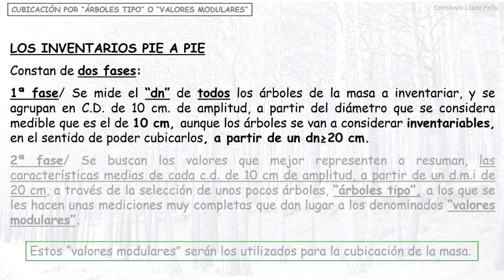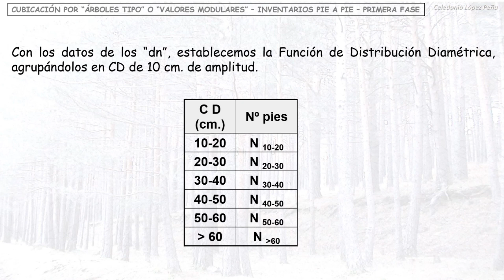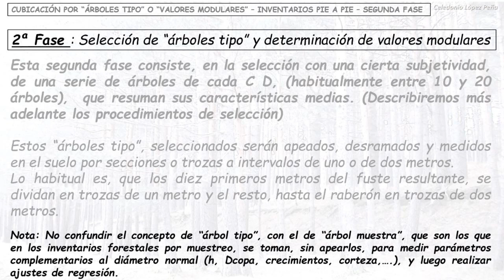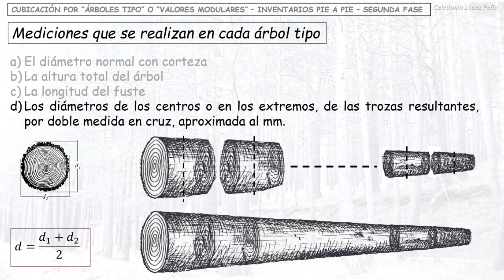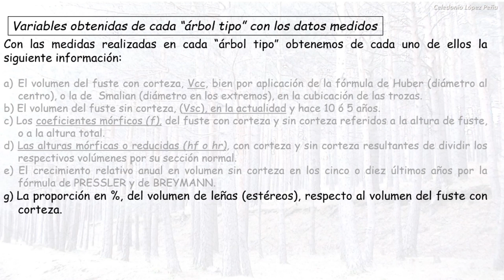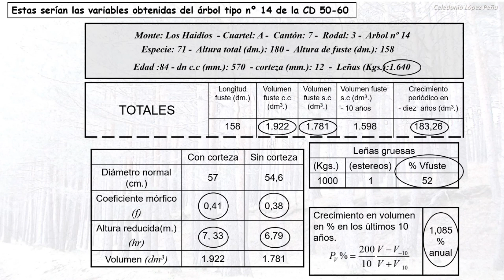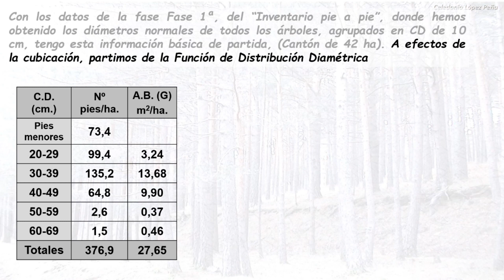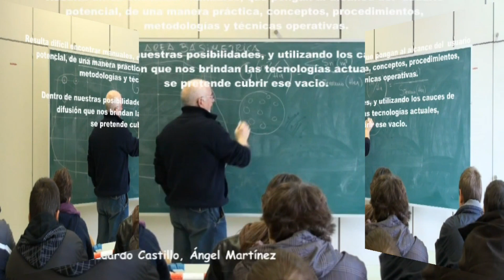CUBICACIÓN POR "ÁRBOLES TIPO" O " VALORES MODULARES"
Los Inventarios forestales "pie a pie", era la manera habitual de obtener información del bosque, en la primera mitad del siglo XX.  Uno de los objetivos de este tipo de inventarios era obtener el volumen maderable de la masa, para ello se seleccionaban "árboles tipo" de los cuales se obtenían unos denominados "valores modulares", que nos servían para este objetivo